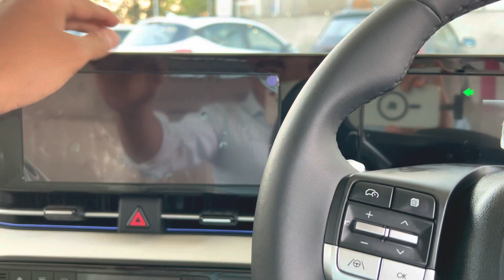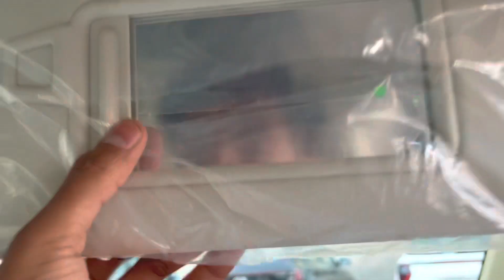Hyundai Verna 2023 - First Look 👁️ First Impression